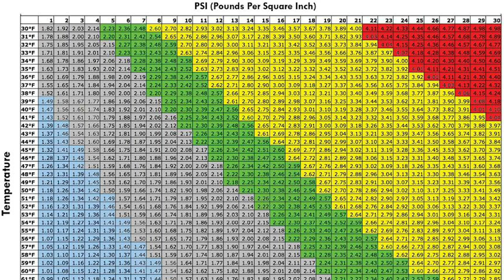Ton Keg Fait Juste Mousser!!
Toi aussi tu as des troubles de mousse ?

Équipement de bière :

Party Tap:
(Amazone CAD Store)
(Amazone FR Store)

keg:
(Amazone CAD Store)
(Amazone FR Store)

Régulateur CO2:
(Amazone CAD Store)
(Amazone FR Store)

Bonbonne Co2:
Amazone CAD Store)
(Amazone FR Store)

Tube Co2:
(Amazone CAD Store)
(Amazone FR Store):

Un colis?

Jean-Sébastien Fitzback
81A George-Gagné
Delson (Québec) Canada
J5B 2E6